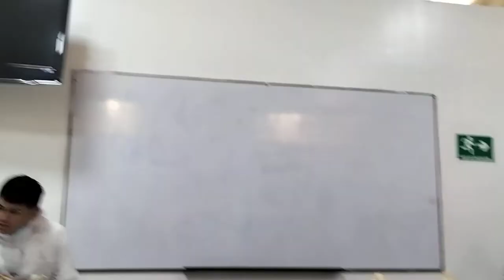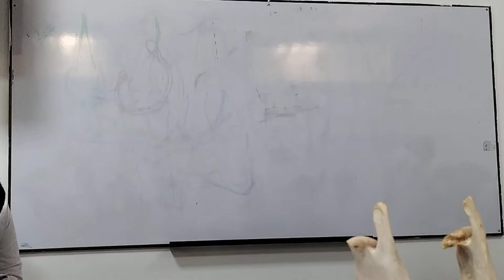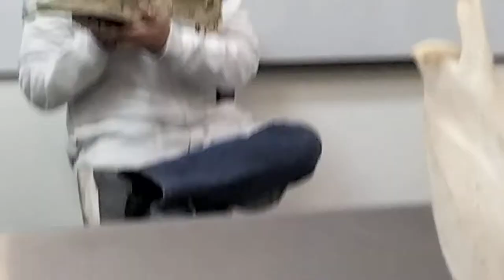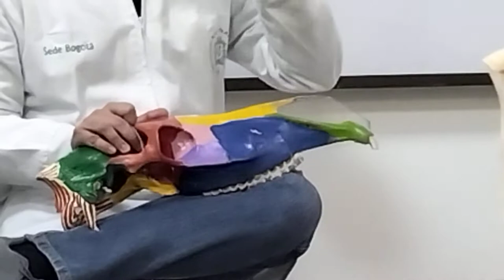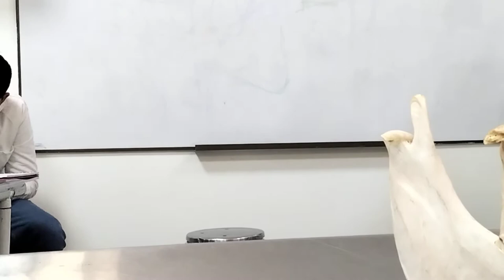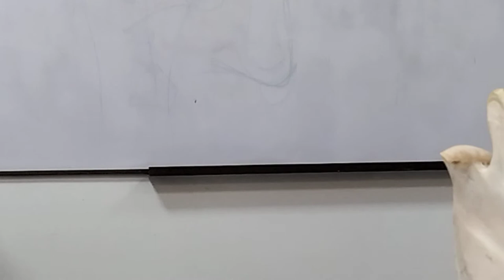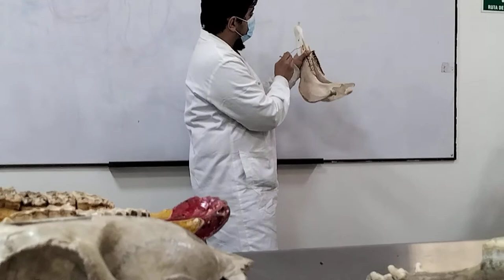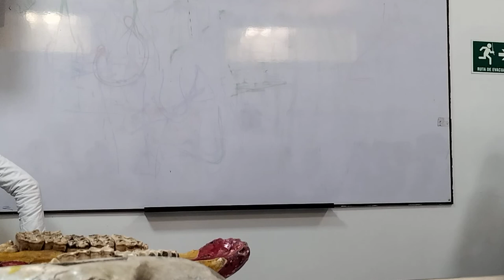craneo del caballo